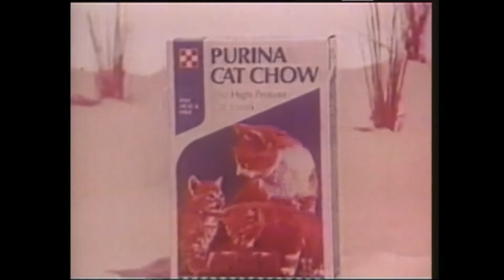Retro Purina Cat Chow Commercial 60s Highest Protein Cat Food